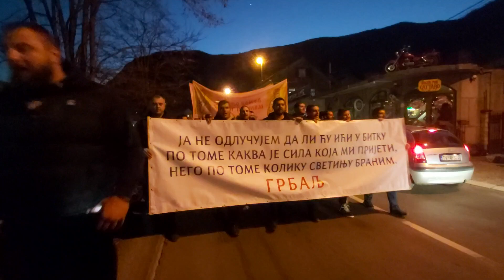Litija kroz Boku Kotorsku od Škaljara do Kotora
Više hiljada Kotorana izašlo je na ulice svog grada kako bi izrazilo protest zbog Zakona o slobodi vjeroispovjesti i pokušaju otimanja crkava